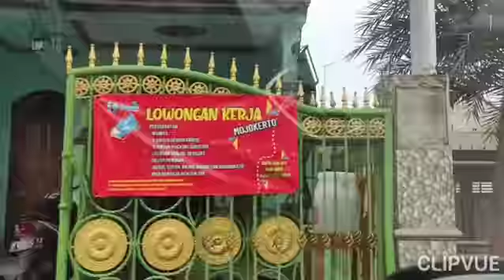Lokasi Naurastore 2 Cabang Mojokerto yang ada di Surodinawan